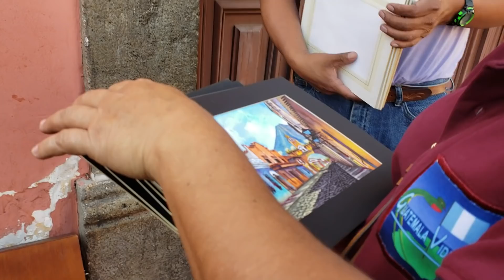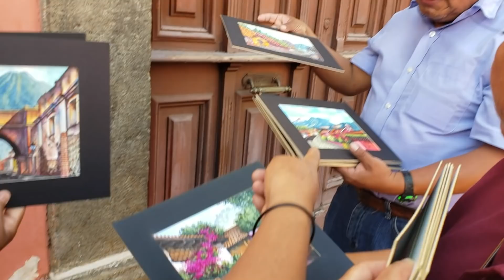La Calle Mas bonita E iconica De Antigua: La Calle Del Arco. La vendedora De Frutas es Muy Amable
Whatsap Del Canal, Usa   :                      (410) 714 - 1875
Whatsap  de Tia  Susy      :               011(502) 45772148

ESPERAMOS QUE LES HAYA GUSTADO EL CONTENIDO Y QUE ESTEN PENDIENTES DE LOS DEMAS VIDEOS YA QUE JUNTOS SOMOS UN EQUIPO PARA QUE EL CANAL SIGA ADELANTE,
QUE BONITO ES DISFRUTAR EN FAMILIA DE LAS COSAS BONITAS Y RECORDAR LO HUMILDE Y BELLO QUE ES NUESTRO PAIS Y COMTEMPLAR LA HERMOSA NATURALEZA CON LA QUE CONTAMOS,  SU GENTE DE BUEN CORAZON QUE NO DUDA EN EXTENDERLE LA MANO AL PROJIMO!  NUNCA OLVIDAREMOS LA TIERRA QUE NOS VIO NACER!!!N  MUCHAS BENDICIONES A TODOS!